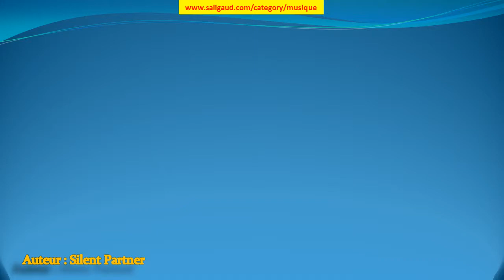Sway This Way - Silent Partner (musiquelibrededroit)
Sway This Way by Silent Partner (instruments : Basse Batterie Guitare électrique Synthétiseur) (genre : Bandes originales) (humeur : Génial) (durée : 01:30 - 02:00)

Ces musiques sont GRATUITES et libres de droit, c'est à dire que vous pouvez utiliser les fichiers musicaux de cette bibliothèque dans les vidéos que vous monétisez. Mais vous devez inclure les éléments suivants dans la description : Sway This Way